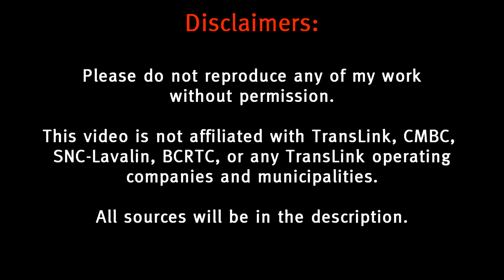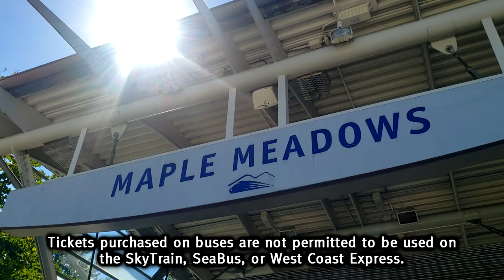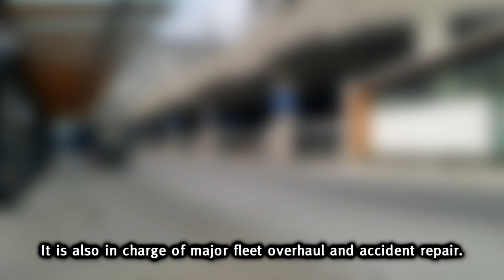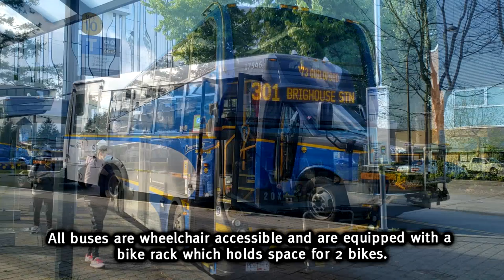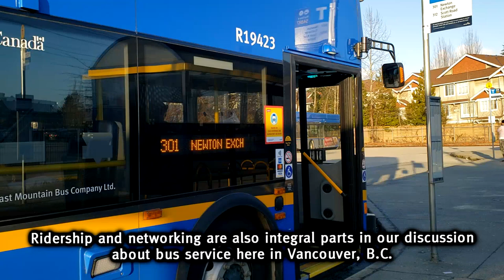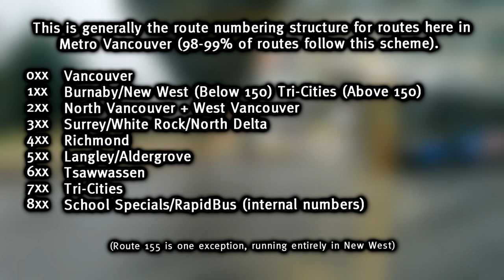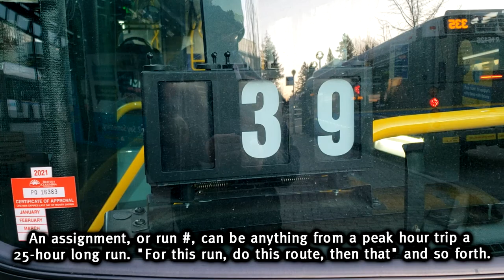[1080p] [60fps] A Summary of TransLink Buses - Transit Buses in the Metro Vancouver Area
This is the last video for this month - a summary of TransLink buses!

Some links:

==A Video about block numbers, done by a driver!==